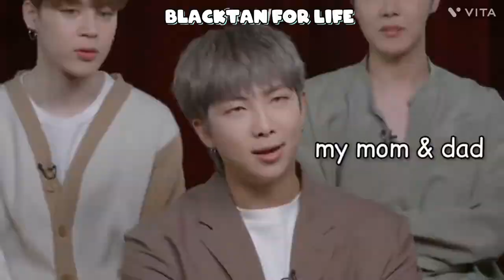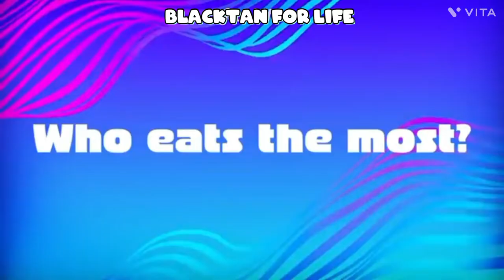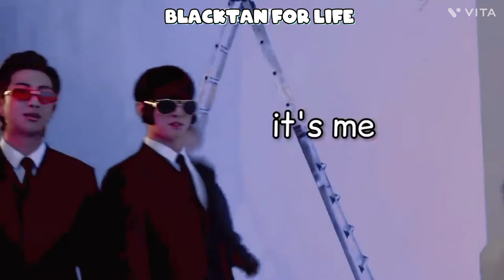Why need comedians When we have BTS